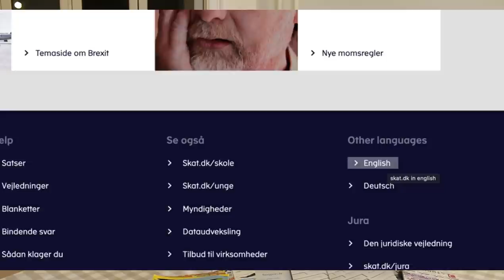Do you NEED to know Danish to live in Denmark?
In this video, we discuss something all foreigners in Denmark have to grapple with - do you NEED to know Danish to live in Denmark?

We break down all the reasons why you may, or may not want to learn Danish while living in Denmark. If you move to Denmark for a short period of time, it may not be important. If you're moving to Denmark to be with your Danish partner - you have more urgency and importance in learning the language as quickly as possible.

We look at the implication of your choice to learn Danish or not learn Danish based on many factors and situations.

We answer these questions:

Do you need to learn Danish to get a job in Denmark?
Do you have to know Danish to make Danish friends?
Do you need to know Danish to get around Denmark?
Do you need to learn Danish to get by in daily life in Denmark?
Do you need to learn Danish for major events in Denmark?
Do you need to know Danish to be included in Danish culture?

Enjoy the video and let us know your thoughts on if you need to know Danish to live in Denmark in the comments.

CHAPTERS:
Intro - 0:00
Overview - 0:30
Work - 2:58
Friends - 5:26
Getting Around - 7:49
Daily Life - 9:51
Major Events - 11:57
Feeling Danish - 14:25
Final Thoughts - 17:05

OUR EQUIPMENT (highly recommended):
Hohem iSteady SmartPhone Gimbal
Rode SmartLav+ Mics
Canon EOS Rebel T7 DSLR Camera
Hama | Star 61 Camera Tripod
Mountdog Softbox Lighting Kit
Mountdog 18" Ring Light